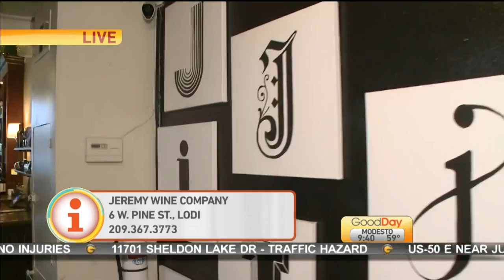Lodi Tasting Room Pt.2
Lori Wallace is at the Jeremy Wine Tasting Company looking at the different assortments of drinks that they offer.